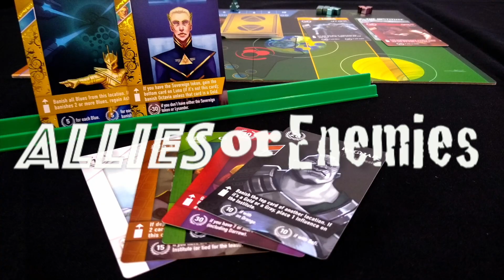AireCon 2022 - Top 10 Games We Played (And we won a raffle!)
The Top 10 new to us games we played at AireCon 2022. Also, we won a whole bunch of games!

00:00 - Airecon
02:15 - We Won A Bunch of Games!
06:25 - 10
07:36 - 9
08:31 - 8
09:29 - 7
10:56 - 6
12:32 - 5
13:42 - 4
14:43 - 3
15:56 - 2
17:48 - 1
19:40 - Outro